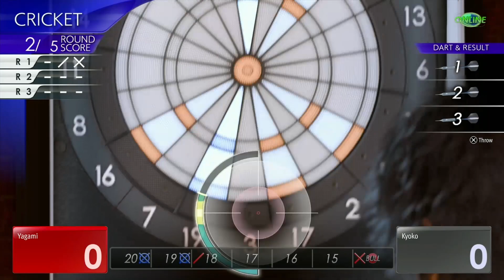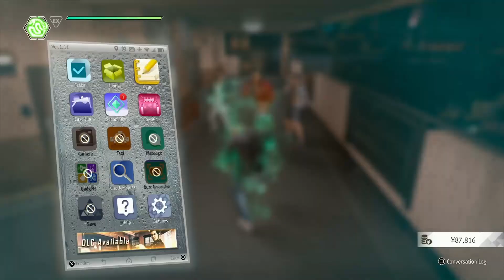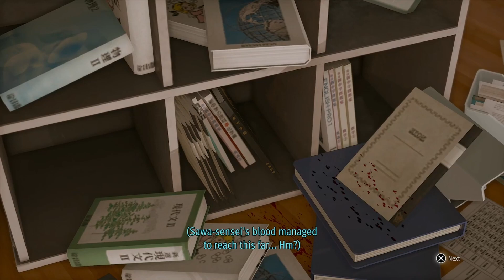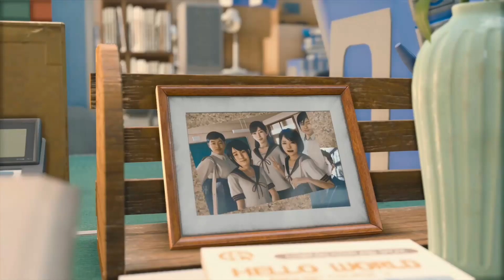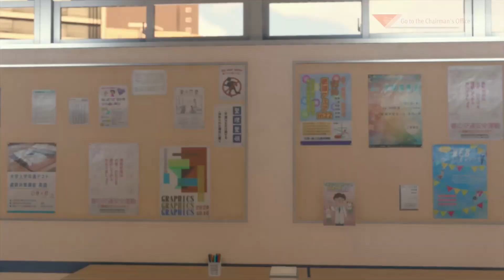#1 SKATER IN IJINCHO! - Lost Judgment Part 6!